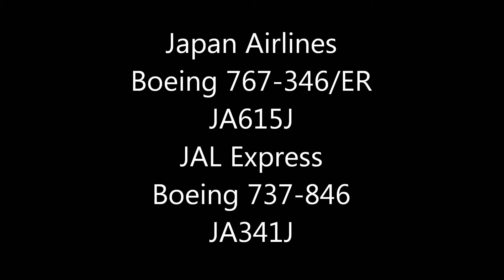[D7100] JAL/JALExpress Landing Narita RWY34R!! 成田空港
クロップ撮影　Nikon D7100 crop/ Lens 70-200F2.8
Japan Airlines
Boeing 767-346/ER(JA615J)
JAL Express
Boeing 737-846(JA341J)